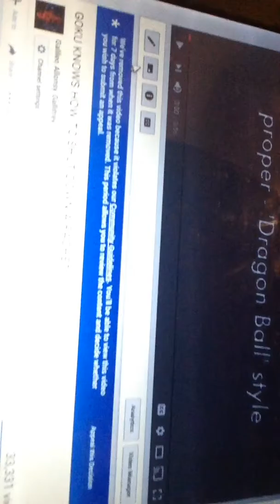I Got A Strike...